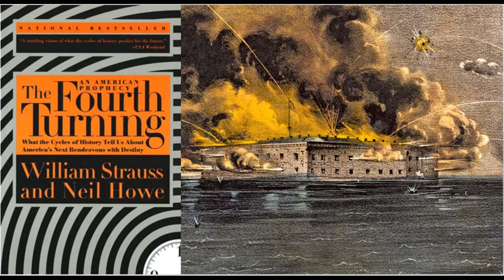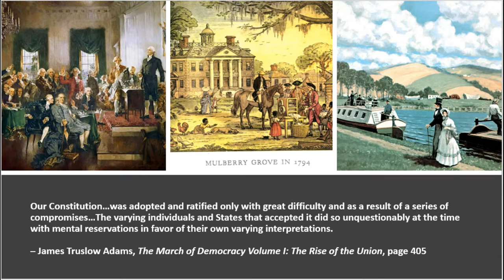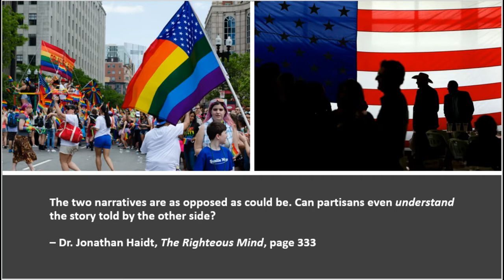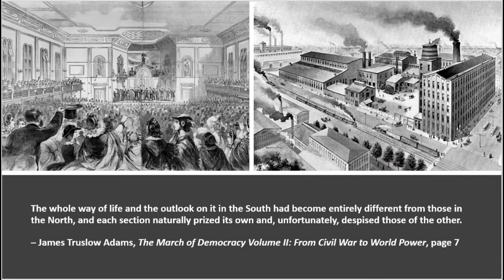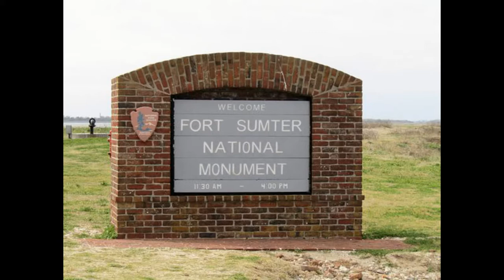Episode 36: The Lesson of Irreconcilable Differences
Strauss and Howe wrote in The Fourth Turning that the Civil War became America's defining tragedy because of an "acceleration" of the Crisis the war occurred amidst.
But what if the reason we had a Crisis tragedy in the 1860s was because of something even more fundamental: irreconcilable differences?